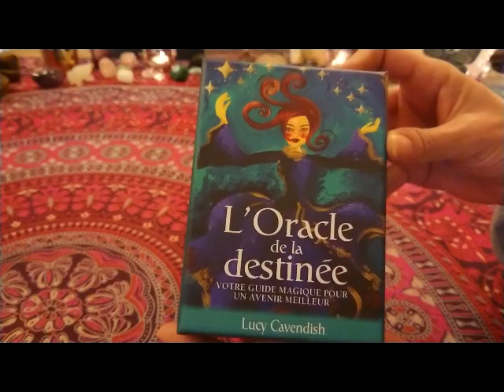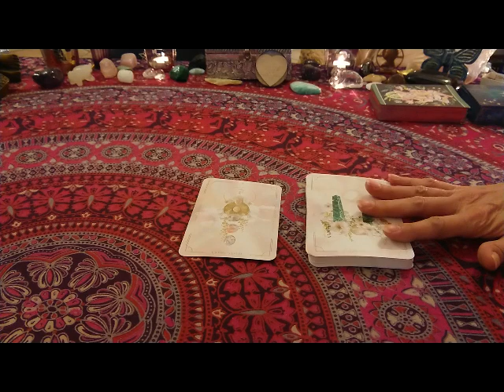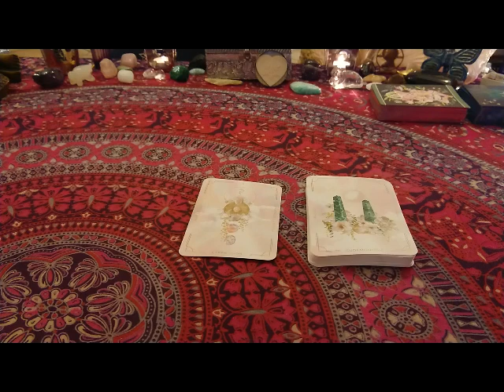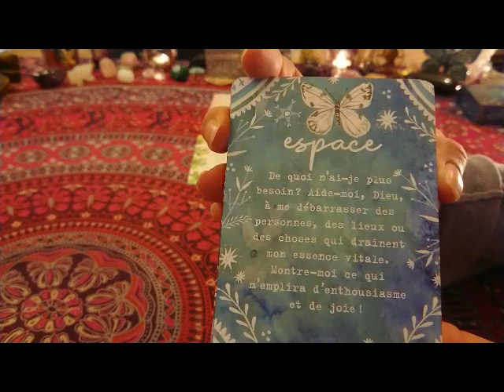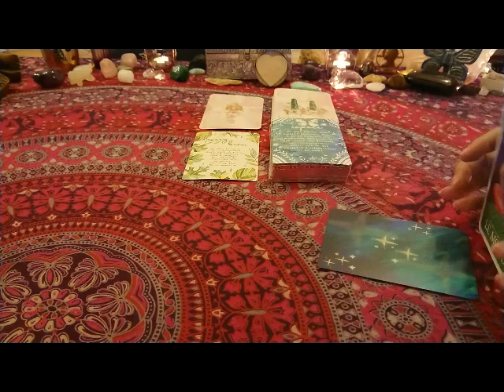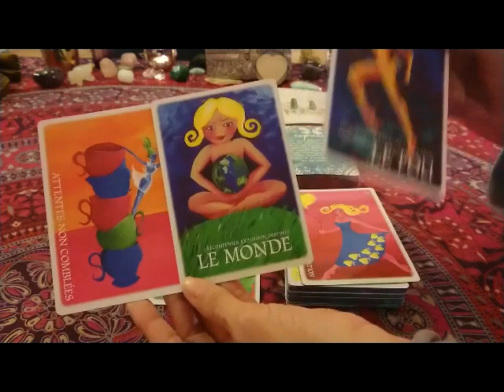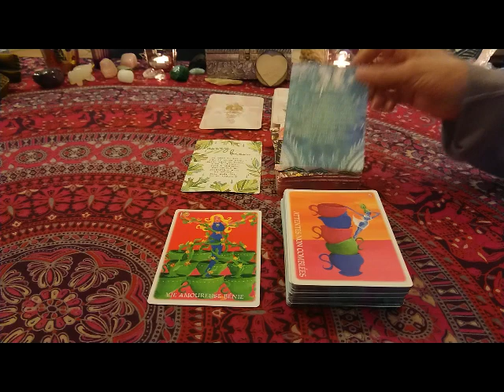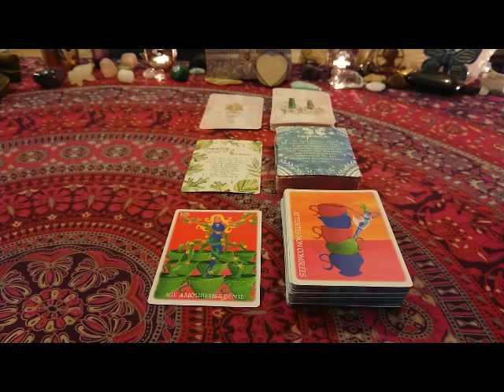Energies 271022 : Bien Etre